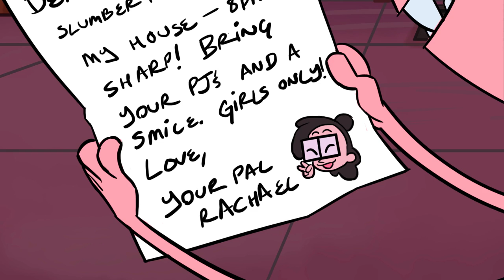Slumber Party Sneak-In | TOO LOUD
Jeffrey wants to go to the girls-only slumber party, so he finds a way to sneak in

Created and Directed by: Nico Colaleo
Voice Talent:
Sara: Kelsy Abbott
Jeffrey: Nico Colaleo
Molly: Emily Brundige Rachael: Rachael Russakoff Lynn: Lynn Wang
Jameela: Sia Mistry C*LACIOUS: Haley Mancini
Written by: Nico Colaleo
Storyboard Artist: Ariel Vracin-Harrell
Character Designer: Vivienne Medrano
Animation:
Adam Bohorquez Josh Palmer Phui Jing Ling Circe Bogart Sam Kessler
Backgrounds: Bunny Pina M.K. Williams Kati Prescott
Edited by: Nico Colaleo
“Too Loud” Theme Composer: Dave Neff
Executive in Charge of Production: Melanie Augustyn
Nikki Levy
Executive Producer: Birkner Rawlings

Jeffrey and Sara are the loudest library volunteers in the world. But you can't blame them - they were born with abnormally large heads! Each day at the library is crazier than the next, but this duo always finds a way to have a good time!